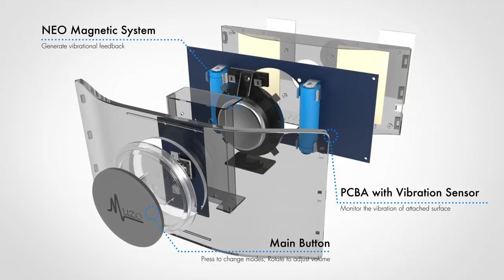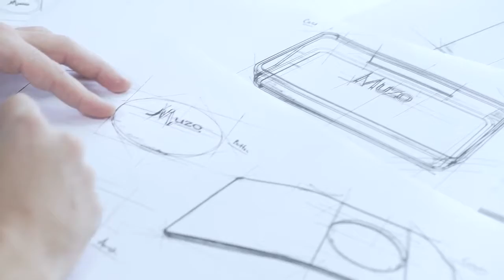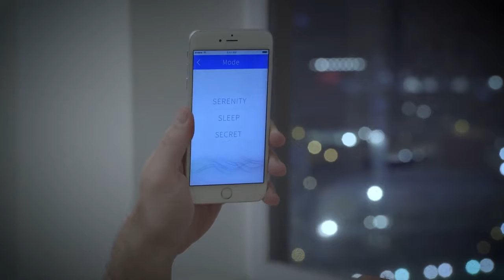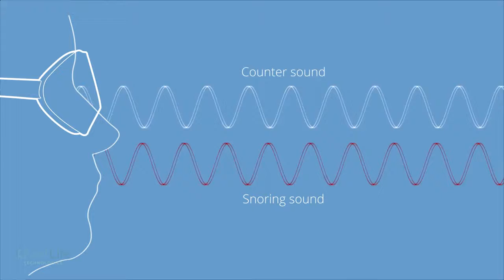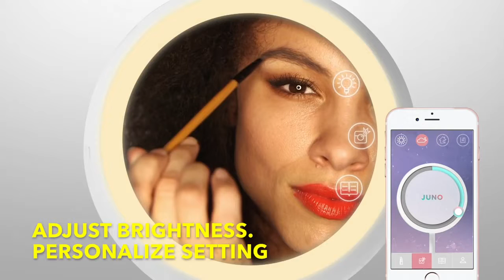5 Awesome Gadgets You Got To Have 2017! - 01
The future must have gadgets for 2016, what will they be? There are some amazing gadgets being released check it out!

Things you never knew existed
Data Radar
Fiver
Freeze HD
Minds Eye Design
NewGadgets
Poker Face
Qubimaxima
techbytes
The Future Is Now
Top Trending
Zip HD
new gadgets coming in 2016
things you didn't know existed
inventions you didn't know existed

future technology
new technology 2016
new technology
new gadgets
new technology for future
technology 2016
2016 technology
future technology 2016
new future
future gadgets
tech 2016
technology
upcoming technology 2016
2016 new technology
2016 gadgets
future technology
tech you didn't know existed
technology you didn't know existed
top 10 things you didn't know existed
10 things you didn't know existed
thing you didn't know existed
7 things you never knew existed
technology that you didn't know existed
7 things you didn't know existed
things u didn't know existed
5 things you didn't know existed
gadgets you never knew existed
new technology
2016 technology
technologies you didn't know existed
7 inventions you didn't know existed
things that you didn't know existed
drone
cyphy drone
new drones 2016
2016 drones
best drone to buy
drones
sprite drone
cyphy lvl 1 drone
drones 2016
amazing drones
skyprowler drone
amazing drone
new drones
drone 2016
drones to buy
new technology 2016
best drone
skyprowler
best new drones
new drone
2016 technology
new technology 2016
2016 gadgets
new technology
pebblebee stone
technology 2016
2016 tech
2016 new technology
upcoming technology 2016
Unknown
future gadgets
future products
new stuff for 2016
tech 2016
future inventions that already exist
micro drone 3.0
new inventions of the future
futuristic inventions 5
top 10 new computer devices and discoveries and the future
inventions of the future
gadgets 2016
futuristic inventions
top 5 greatest high-tech inventions
top phone gadget
future gadgets 2016
top ten smart phone inventions
allbe1
new inventions 2016
top 5 future technology for 2016
high tech security inventions
gadgets you can buy right now
new cellphones coming in 2016
future inventions 2020
future inventions
future smartphones
2016 smartphones
best android phones 2016
2016 inventions
future inventions 2016
future smartphone
best smartphone 2016
new smartphones coming out 2016
best phone concepts 2016
future inventions
2016 future
nexus 6 2016
smartphone bracelet
future iphone 2020
the top 10 upcoming smartphones of 2016
the invention of smartphones
phones of 2016
future phones
kyocera future smartphones
future inventions
smartphone gadgets
droprinter
new technology 2016
Unknown
5 futuristic gaming gadgets
2016 inventions
cicret bracelet
future gadgets
gadgets 2016
10 futuristic inventions that you can get right now
future smartphones
2016 smartphones
laptop gadgets
new laptops 2016
new technology 2016
best laptop gadgets
new technology
laptop 2016
future technology
2016 laptops
2016 gadgets
new technology 2016
latest technology
2016 technology
cool things in 2016
cool things for 2016
new technology 2016 gadgets
best phones 2016 brasalet
tech gadgets 2016
cool stuff 2016
cool new technology 2016
technology 2016
2020 inventions
newest technology 2016
2016 drones
5 drones you didnt know existed
latest drone technology 2015
2016 computer tech
inventions you didn't know already existed
future gadgets you didnt know igsists
5 things you never knew existed
best drones 2015
cicret bracelet review
Unknown